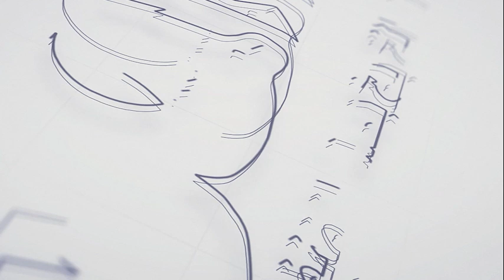بود كاست قلوب ....سرق قلبي وتحويشة عمري وتركني